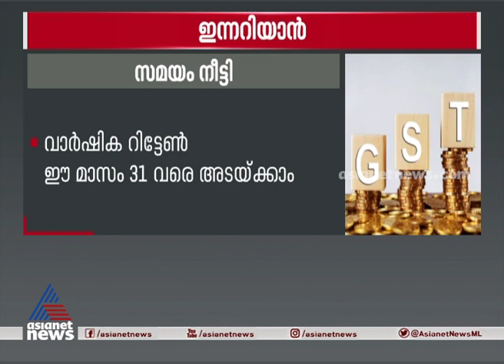സാങ്കേതിക സര്‍വകലാശാല നാളെനടത്താനിരുന്ന പരീക്ഷകള്‍ മാറ്റി.ഇന്നറിയാന്‍ important things to know today